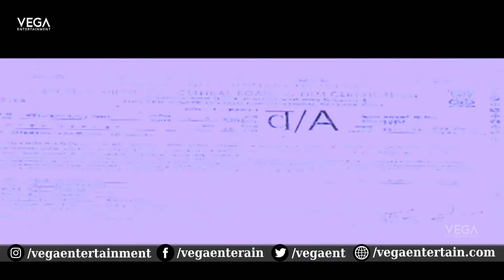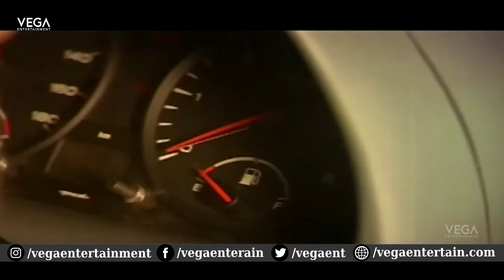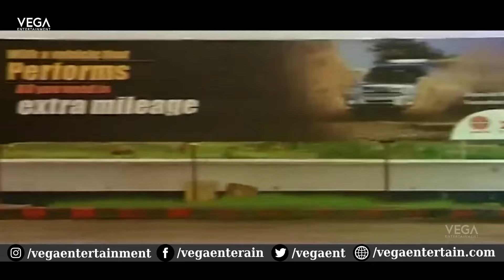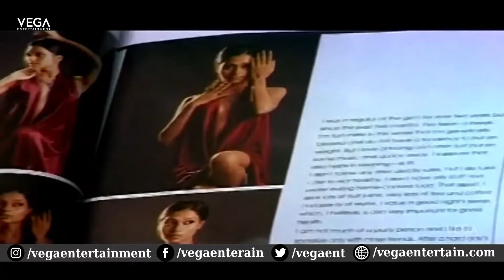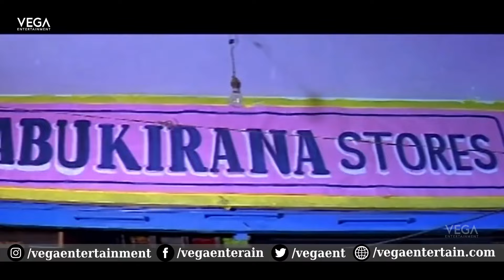Chinthamani Kolai Valakku Tamil Full Movie | Monalisa, Asli Monalisa | Tamil Romantic Movie